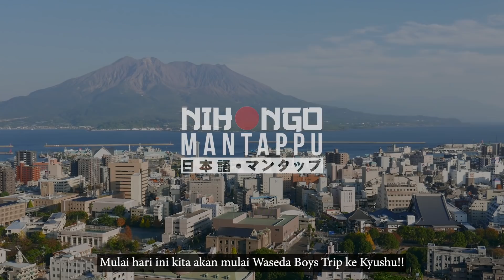[TRAILER] WASEDABOYS SUMMER TRIP KE KAMPUNG HALAMAN OTSUKA!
COMING SOON 17-25 SEPTEMBER!